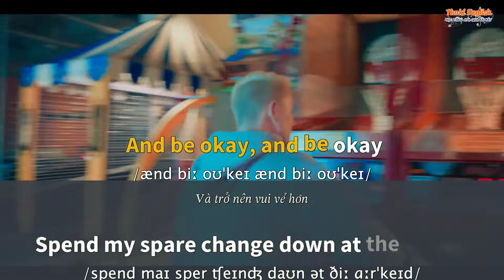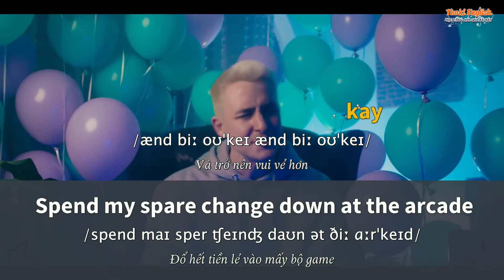Học tiếng Anh qua bài hát - EVERYTHING SUCKS - (Lyrics+Kara+Vietsub) - Thaki English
ღ Song: EVERYTHING SUCKS
ღ Singer: vaultboy
Oh wait...
And I might try doing exercise, not really

I want to forget my bad days, all my bad days

'Cause I miss them and I hate being alone, not really

● Artwork by?

Từ khóa tìm kiếm: học tiếng anh qua bài hát dễ nhất,học tiếng anh qua bài hát,hoc tieng anh qua bai hat,everything sucks,everything sucks karaoke,everything sucks lyrics,everything sucks lyric,everything sucks vietsub,megastar english,lyrics,vietsub,karaoke,lyrics everything sucks,everything sucks vaultboy,thaki,thaki english,lyrics video,vaultboy everything sucks,vaultboy,everything sucks tiktok song,everything sucks tiktok,everything sucks music video,karaoke everthing sucks